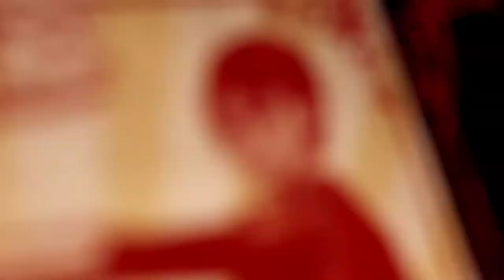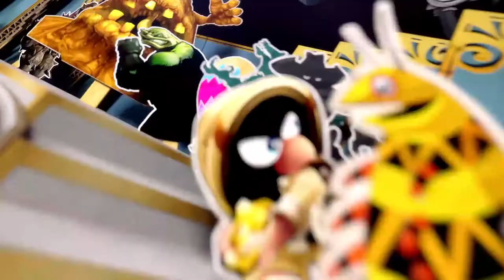James's Conker's Bad Fur Day Session #1 | Too Hungover to play with the Barn Boys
(Note: Disregard the comment I made around the Hungover chapter about DK64's "memory leak" issues. That's long since been debunked and I didn't figure that out until after this recording.)

00:00 - Rare Replay Intro
03:48 - Conker's Bad Fur Day Intro
11:04 - Hungover
24:08 - Mrs. Bee (Windy)
32:59 - Marvin / Mad Pitchfork (Barn Boys)
47:32 - Sunny Days / Barry + Co. (Barn Boys)
1:03:59 - Gregg the Grim Reaper / Buff You (Barn Boys)
1:09:42 - Haybot Wars / Frying Tonight / Slam Dunk (Barn Boys)
1:23:57 - Poo Cabins / Pruned / Yee Haa! / Sewage Sucks (Windy)